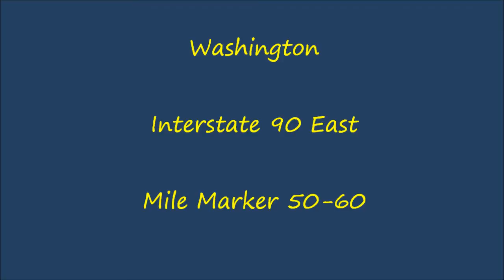Washington - Interstate 90 East - Mile Marker 50-60 (5/21/13)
Me driving Interstate 90 East in Washington, from mile marker 50 to 60.

There is no music to the video because I want to leave you the freedom of playing your favorite driving music while watching the video to maximize your enjoyment.